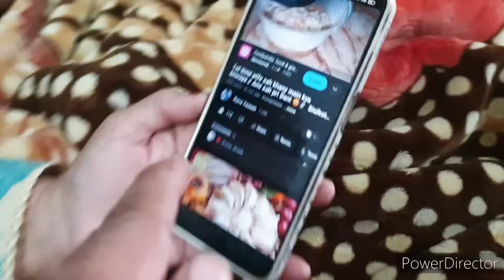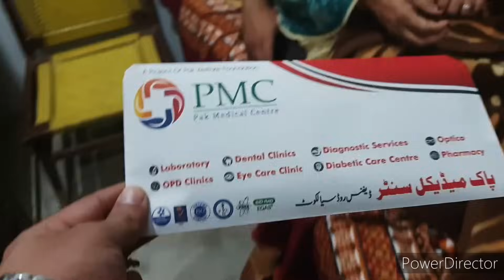Meri subscriber sah mila mujhy meri shadi ka Gift 😍🎊🎁|| Wife G Na yeh kya kia 😬||Rana yaseen Vlogs